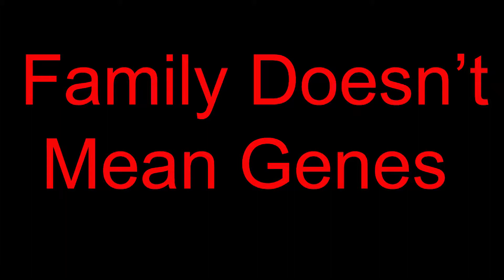FAMILY DOESNT MEAN GENES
Produced by Jeremiah McIntosh